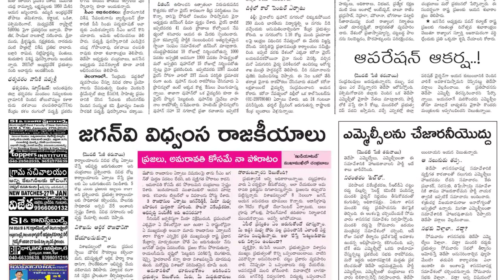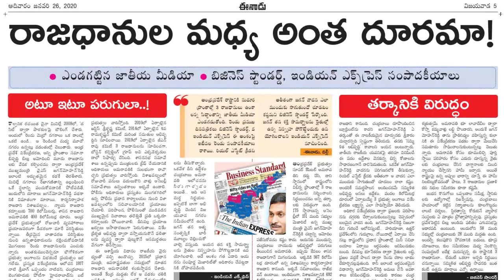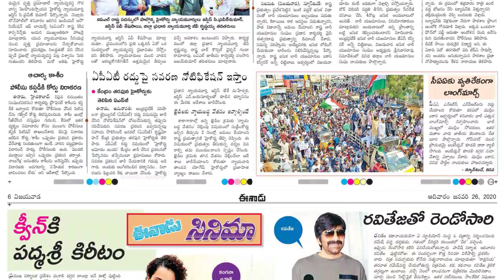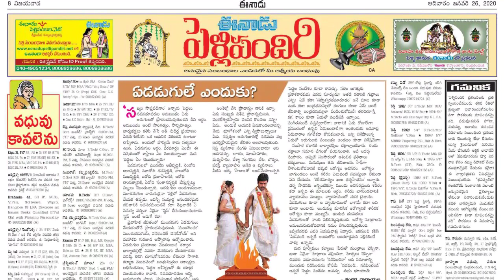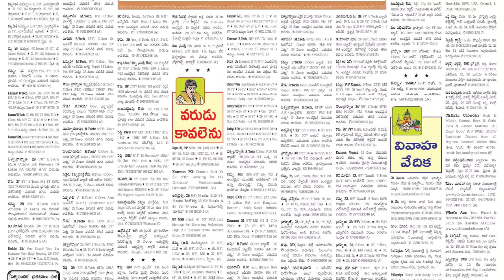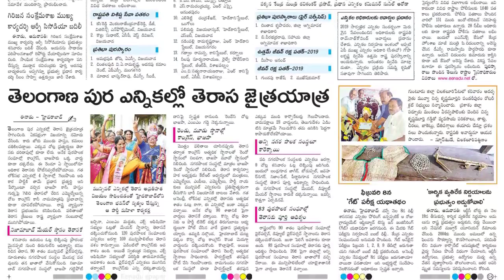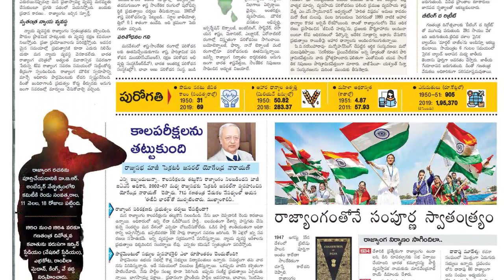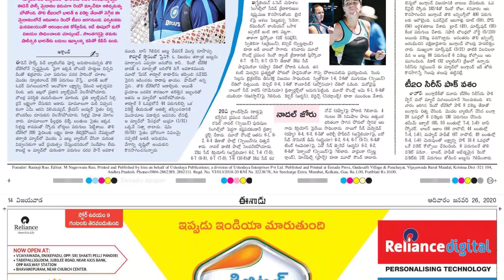Telugu Newspaper Today Eenadu 26-01-2020 Andhra Pradesh { Eenadu TeluguNewspaper }